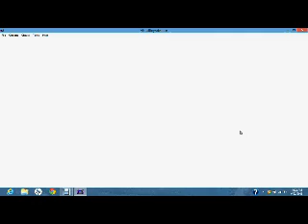Let's Play Pokemon Yellow Part 10: Thunder Dance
In this part, we take on Vermilion Gym and body slam Surge and his Raichu to the ground.